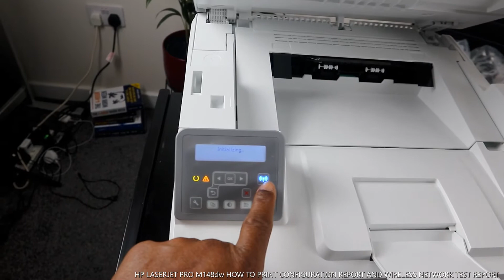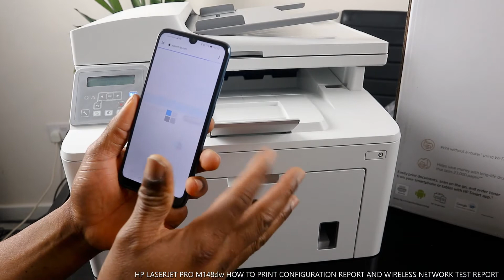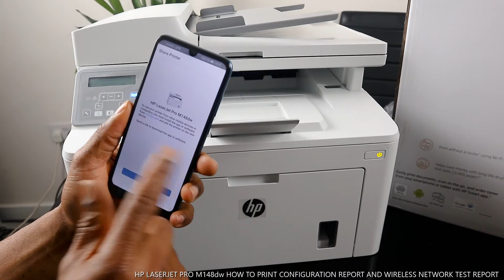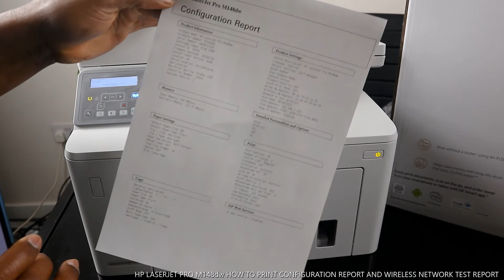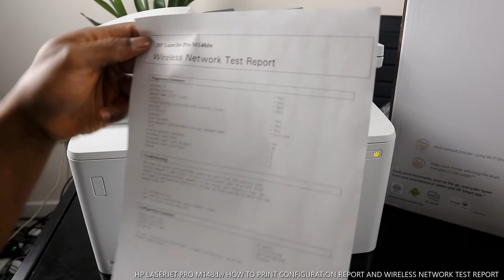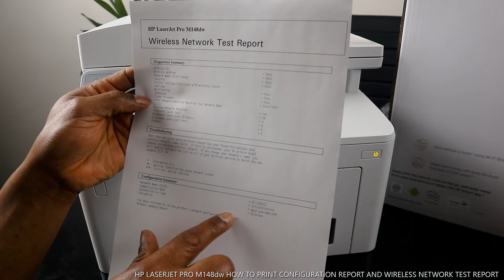HP LASERJET PRO M148dw HOW TO PRINT CONFIGURATION REPORT AND WIRELESS NETWORK TEST REPORT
THIS VIDEO WOULD GUIDE YOU HOW TO PRINT CONFIGURATION REPORT AND WIRELESS NETWORK TEST REPORT HP LASERJET PRO M148dw. HP LASERJET PRO MFP M148DW A4 1200DPI 20PPM 32MB IS  MULTIFUNCTIONAL  PRINTER WITH USB PRNT CONNECT AND WIFI. IT IS TWO-SIDED PRINTING THAT PRODUCE THE CONSISTENT, PROFESSIONAL TWO-SIDED DOCUMENTS YOU EXPECT FROM HP , WITH 1,000 PAGES OF TONER RIGHT OUT OF THE BOX. EASILY PRINT FROM YOUR MOBILE DEVICE, WITH THIS EFFICIENT HP LASERJET PRO MFP YOU CAN PRINT, SCAN, COPY WITH A FAST PRINT SPEED (28PPM A4). HP MOBILE PRINTING AND WI-FI DIRECT. HP AUTO-ON/AUTO-OFF FOR LOW ENERGY CONSUMPTION, 1,000 PAGES INITIAL TONER, 23,000 PAGES IMAGING DRUM. THIS PRINTING GEAR DESERVES YOUR ATTENTION. Below is the links
(Amazon),
(Amazon)
Image drum 32a (Amazon)
USB cable (Amazon)